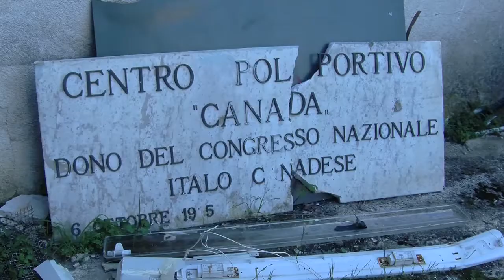Le condizioni del ''Canada''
Ecco come abbiamo ritrovato il nostro complesso sportivo